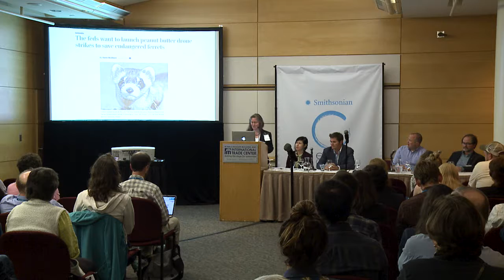Laura Helmuth - Earth Optimism Summit 2017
Session: Media Perspectives

Smithsonian Institution